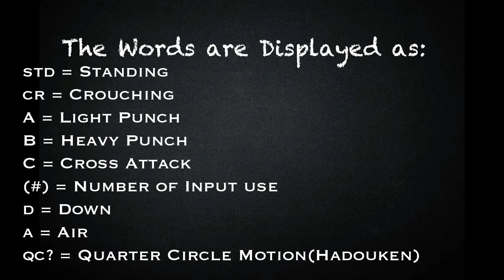[BlazeBlue Cross Tag Battle] peck's Combo Guide for Es [PlayStation 4] w/60 fps